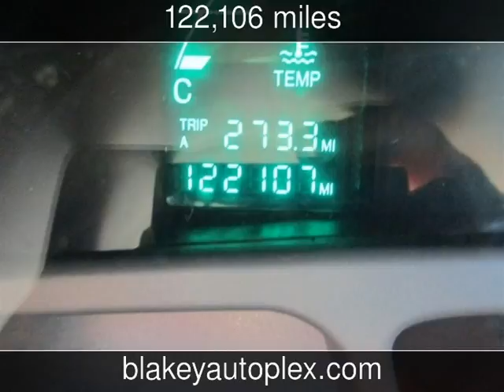2005 Cadillac DeVille Used Cars - Shreveport,Louisiana - 2016-05-03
See more details about this used car This 2005 Cadillac DeVille with 122,106 miles is for sale at Blakey Auto Plex.